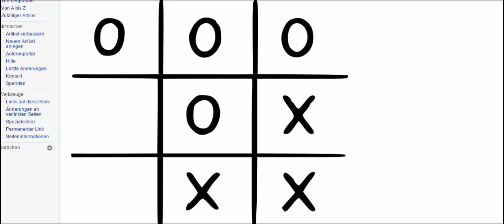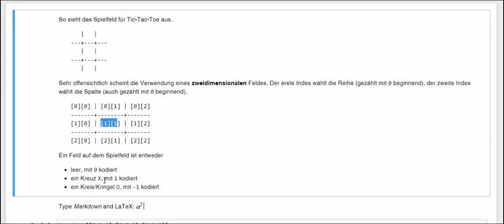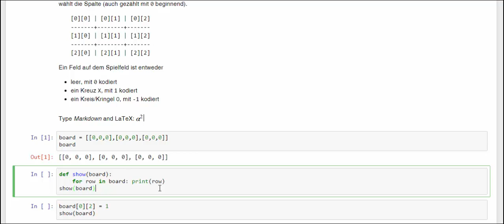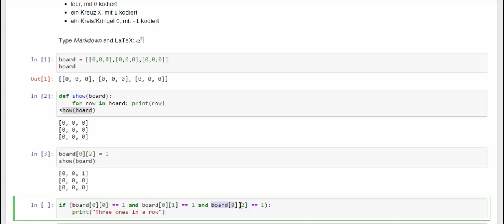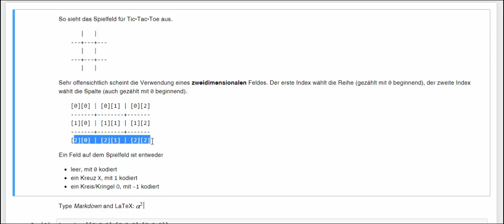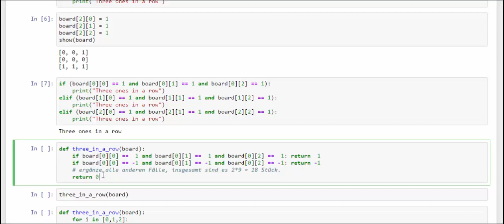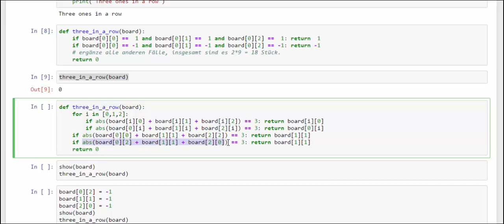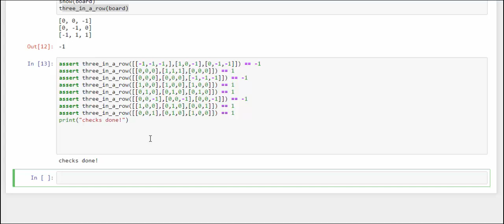Tic-Tac-Toe: Wie teste ich, ob drei in Reihe sind? - Teil 1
Tic-Tac-Toe ist ein sehr einfaches Spiel. Dennoch muss man ein wenig nachdenken, welche Datenstruktur es wie erlaubt zu testen, ob drei Spielsteine in Reihe sind. Teil 1 nimmt ein zweidimensionales Feld als Grundlage.